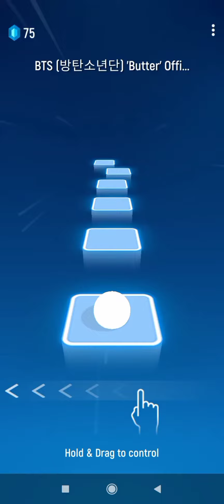Playing Butter(BTS) in Tiles Hop(feel the beat)bts